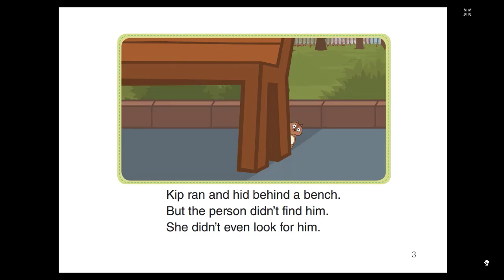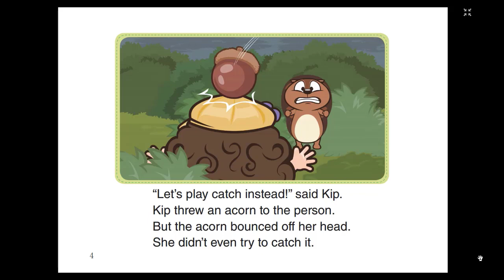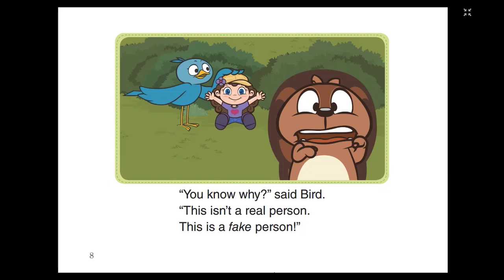Bird and Kip - Little fox Level 2 - Episode 8 - The Small Person